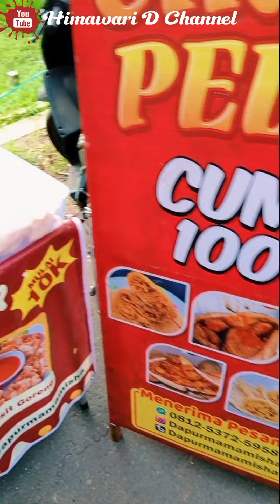DUO BOC1L MAKAN ES S3RUT BU4H PINO | KUMPULAN VIDEO HIMAWARI D CHANNEL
MasyaAllah Ta barakallah

Haaaiii...
Assalamu'alaikum temen-temen

kumpulan video himawari lagi makan es serut dan beli cireng

Terima kasih😘💕 kamsahamida